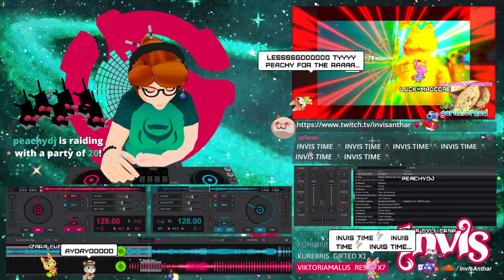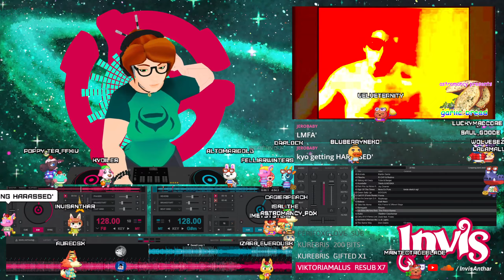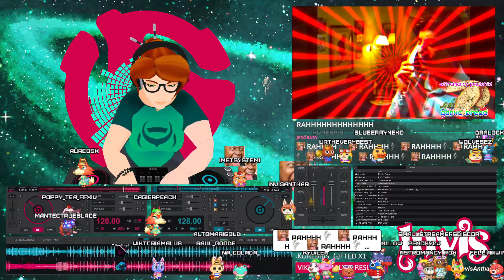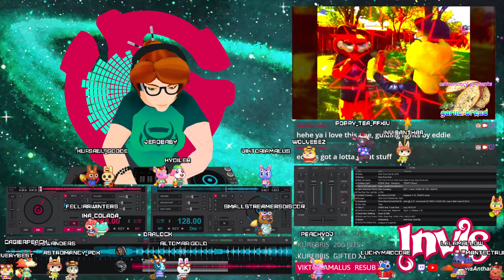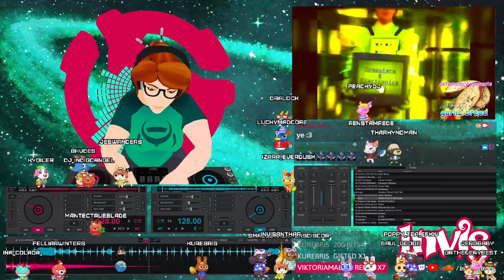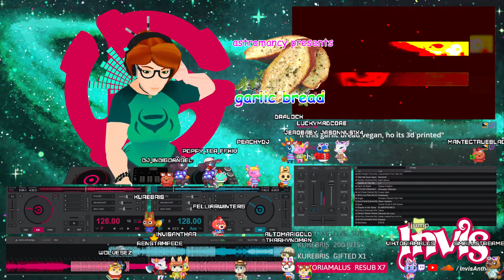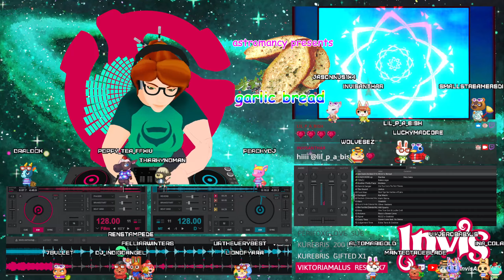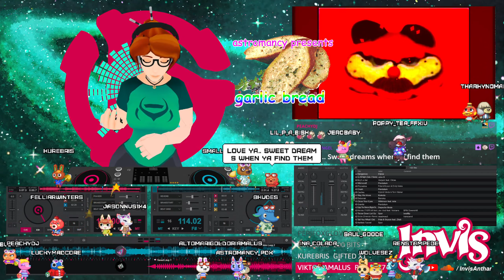Invis MixT #215 \\ Lasagna Cat Techno (Constellations Vol. 2)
Astromancy presents: Constellations Raid Train (2023-8-2)
DJ Invisusira Anthar